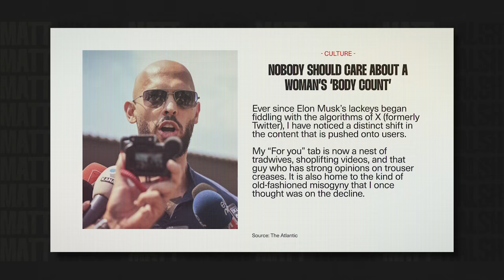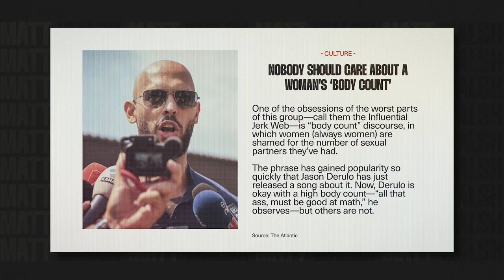Why Men Care About A Woman's Body Count (And Should)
and find out how you can get 3 months of ExpressVPN free!

Woman claim men shouldn't care about body count, but that's wrong.